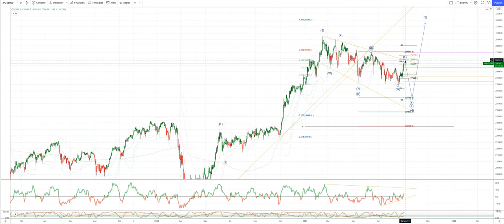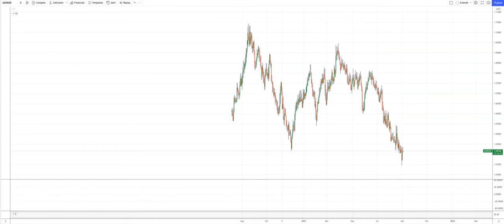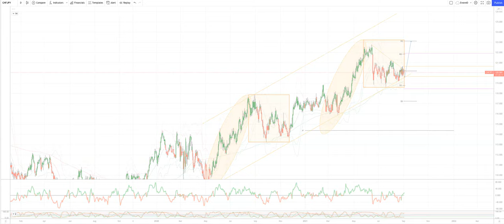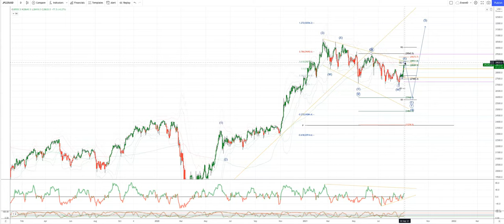Weekly Live Market & Trade Analysis (3.09.21)